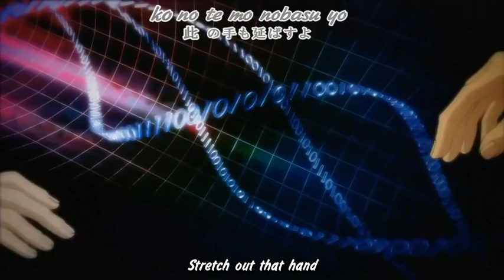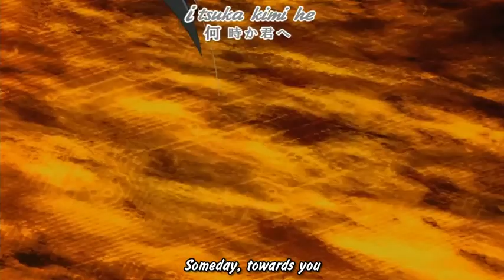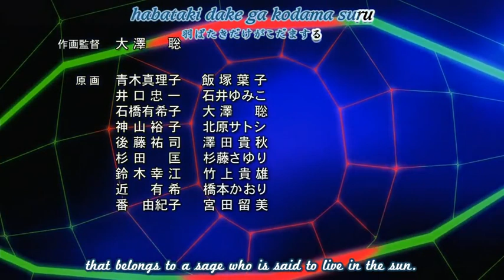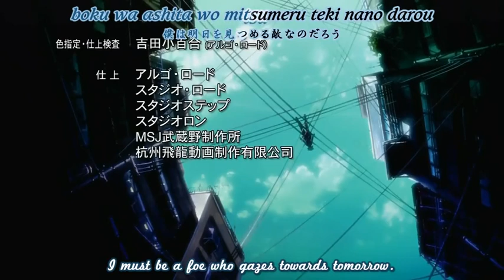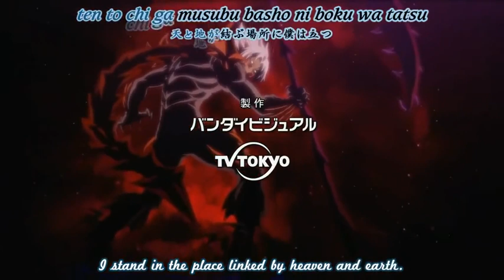hack Roots Episode 01 Welcome to the World